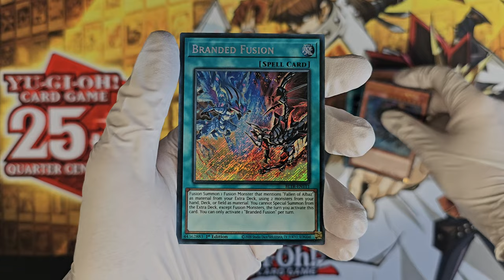Yu-Gi-Oh! - Battles of Legend: Terminal Revenge [BLTR] Booster Opening 02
Booster opening! Yu-Gi-Oh! - Battles of Legend: Terminal Revenge [BLTR] booster opening. The full video of my opening short but in better quality and without background music. What cards are inside this booster? Yu-Gi-Oh! - Battles of Legend: Terminal Revenge [BLTR] Booster Opening 02. Unboxing like, you ordered something from Wish!

遊戯王カードゲーム - Battles of Legend: Terminal Revenge [BLTR]

0:00 Opening
0:15 Cards
0:28 Good pull?